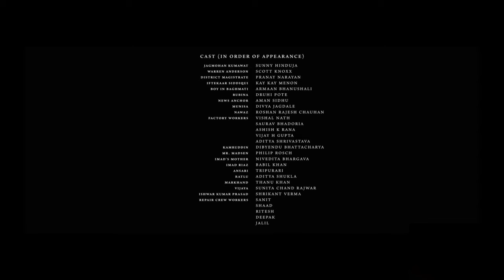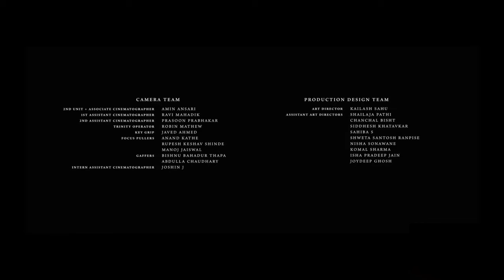Twisters (2024) Full Movie HD facts | Daisy Edgar-Jones, Glen Powell | Twisters Movie's Review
SPECIAL NOTE: THIS IS NOT A MOVIE VIDEO; THIS IS A MOVIE REVIEW, UNKNOWN FACTS AND UPDATE VIDEO. IT IS THE INDIVIDUAL PROPERTY OF IT'S OWNER.

Twisters is a 2024 American disaster film directed by Lee Isaac Chung from a screenplay by Mark L. Smith, based on a story by Joseph Kosinski. Serving as a standalone sequel to Twister (1996), it stars Daisy Edgar-Jones, Glen Powell, Anthony Ramos, Brandon Perea, Maura Tierney, and Sasha Lane.

Credit - If i have used in this video some Google Data (Clip Art and Short Videos etc.) So I Give the Credit of Respected Owners and thank you so much for providing the data.